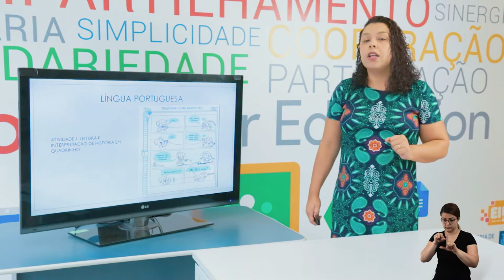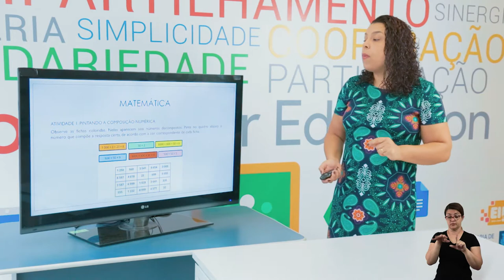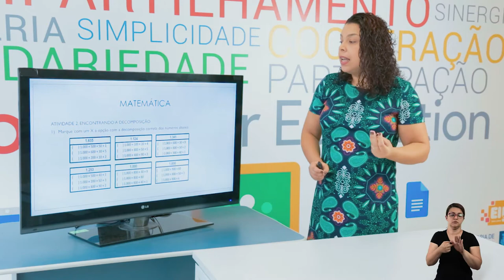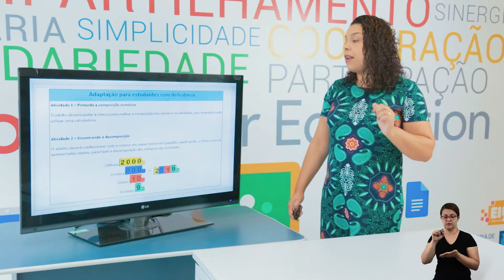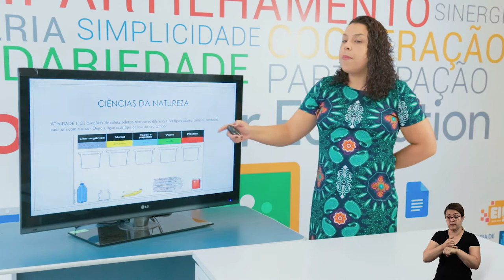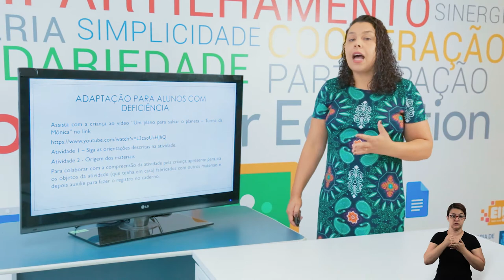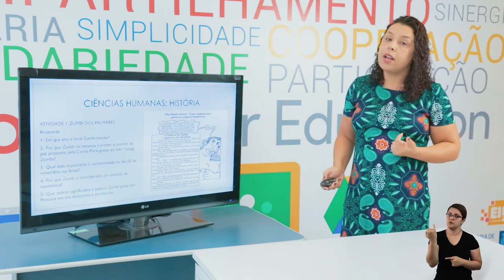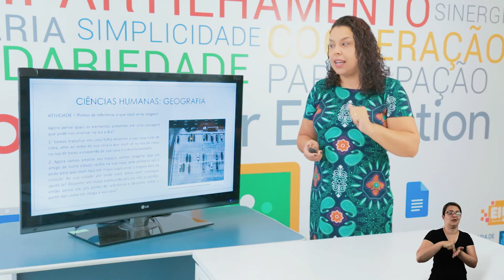LIÇÃO DE CASA 32ª VIDEOAULA PARA OS ALUNOS DO 3º ANO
Acompanhe a 32ª videoaula da Lição de Casa com a professora Elenice

Boa aula!